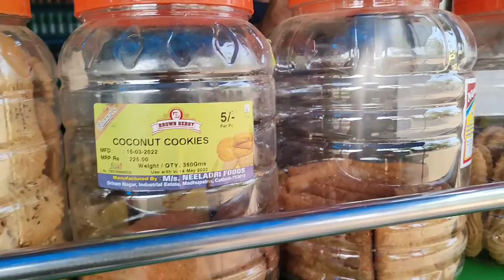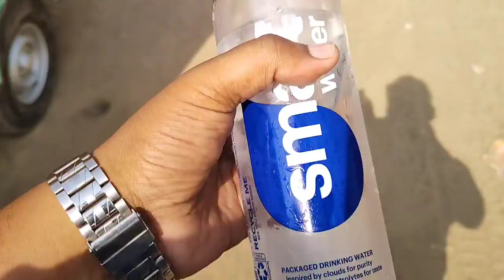Day in Bhadrak ||Odia Engineer ||Odia Vlog